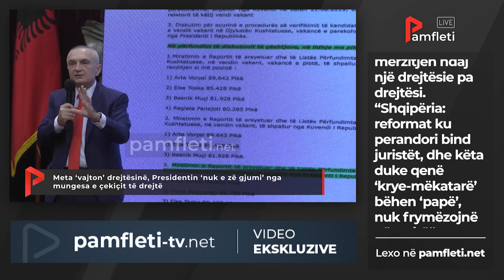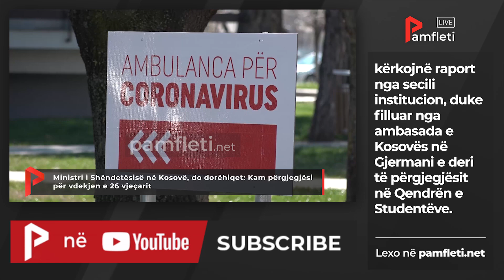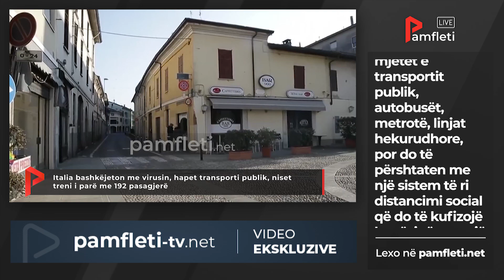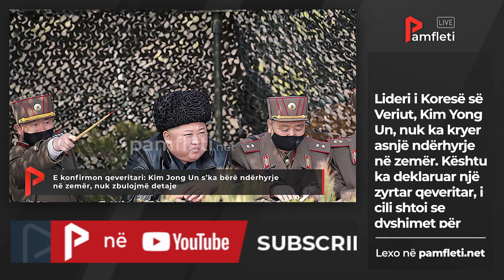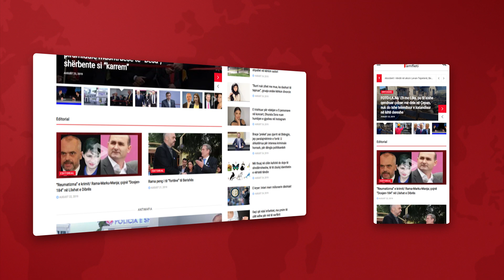Edicioni i Lajmeve - 4 Maj